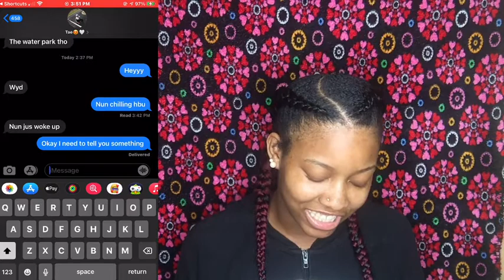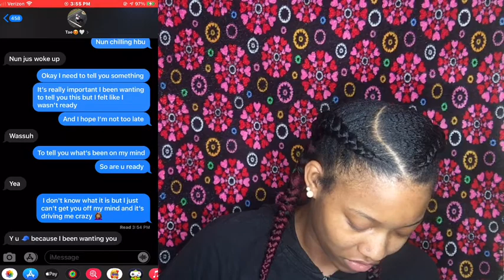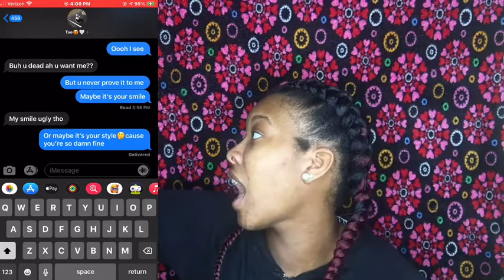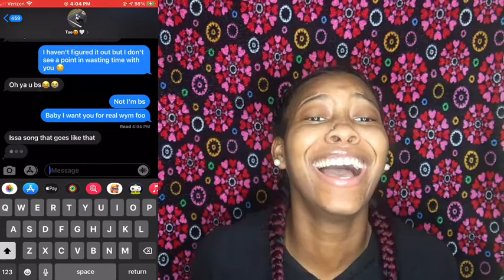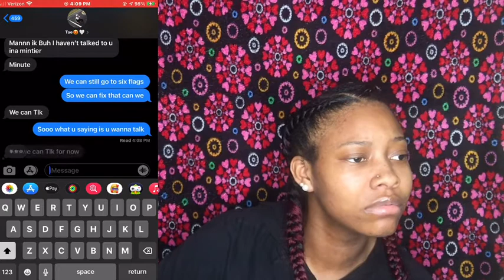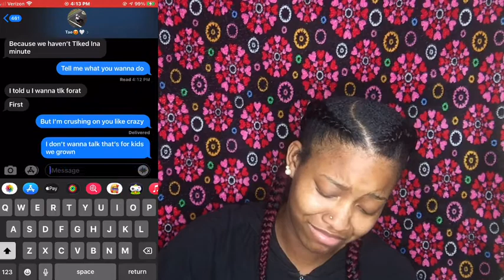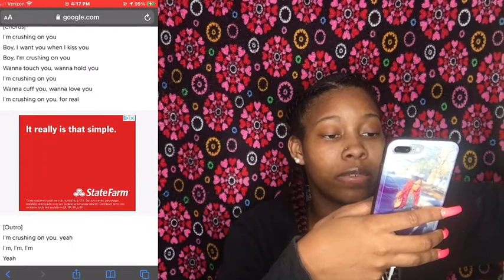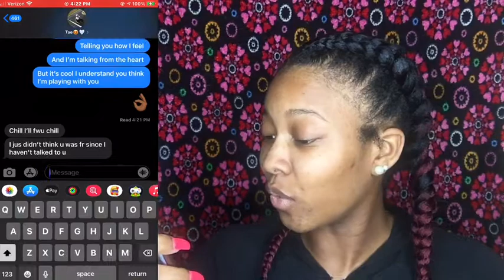Lyric Prank on Friend(he likes me)🤭